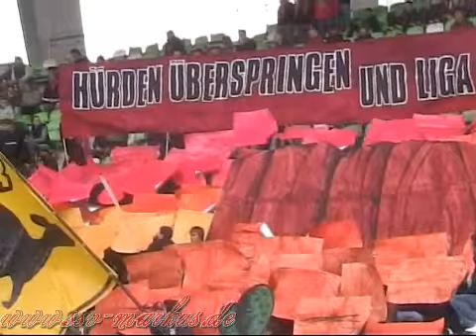SSV Reutlingen - Oggersheim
22. Spieltag Regionalliga Süd
Saison 2007/2008